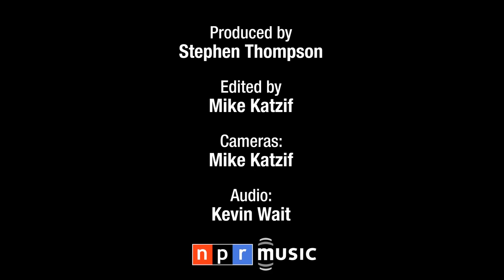Low: NPR Music Tiny Desk Concert From The Archives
We've been filming Tiny Desk concerts for more than 10 years. While revisiting our archives, we discovered that some of our earliest concerts never made it to YouTube!

Stephen Thompson | May 22, 2011

It's been fascinating to watch the evolution of the Duluth, Minn., band Low in the 17 years since the release of its wonderful debut album, I Could Live in Hope. Renowned for being one of the slowest and quietest acts in indie-rock, Low has nevertheless found ways to experiment with new ways to sound alternately (and even simultaneously) swoony and unnerving.

Still, in spite of its members' detours into more jagged terrain — 2007's prickly Drums and Guns, singer Alan Sparhawk's rock 'n' roll side project Retribution Gospel Choir — Low returns to sweet-voiced gentility on its recent C'mon. That album's opening track, "Try to Sleep," opens this short set at the NPR Music offices, and damned if it isn't one of the best songs of the group's career; a perfect mixture of sunny charm and lyrical portent. ("Don't look at the camera," Sparhawk sings with wife and drummer Mimi Parker, adding, "Try to sleep.")

With just Sparhawk, Parker and an acoustic guitar at its disposal — many bassists have come and gone over the years, and none made this trip — Low still kept its core ingredients intact at the Tiny Desk. Clearly awake earlier than usual for an 11 a.m. set time, the pair nevertheless blended the way they always do, with Parker's pristine voice hovering over Sparhawk's froggy croon. They seem worn and a little weary throughout these three songs from C'mon, but the beauty persists.

SET LIST
"Try To Sleep"
"Nightingale"
"Something's Turning Over"